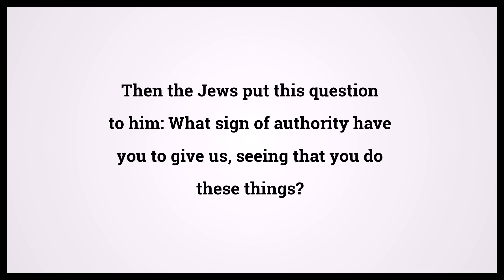Holy Bible John 2:18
Video shows Holy Bible John Chapter 2 Verse 18: Then the Jews put this question to him: What sign of authority have you to give us, seeing that you do these things? Powered by MaryTTS. Text taken from Bible in Basic Edition. Bible John 2:18 Bible Learning, what Bible verse says.